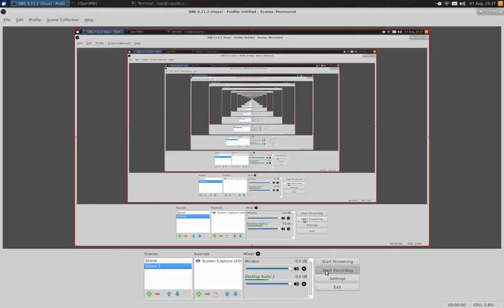OpenMW encumberance Exploit/bugreport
alternate between ready weapon and ready magicka to move forward when over encumbered.